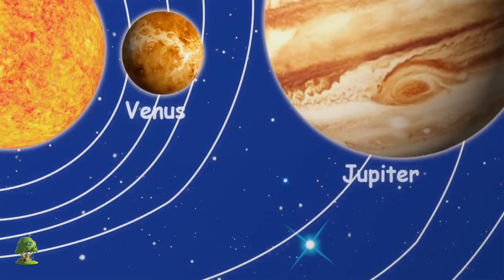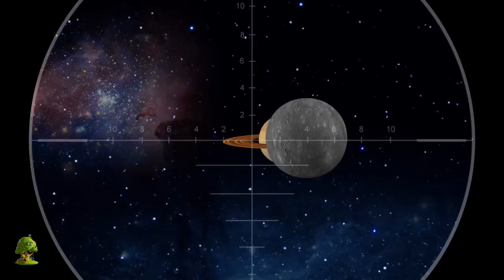Estrellita Dónde Estás | Brilla Estrellita | Twinkle Twinkle Little Star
Brilla Estrellita, Colección de canciones para bebés y muchos más! Esperamos que disfruta de estas 3D rimas animadas canciones infantiles tanto como lo hicimos para ti!

Brilla Estrellita, Colección de canciones para bebés por Little Treehouse.

Brilla Estrellita , Colección de canciones para bebés y Colección de canciones para niños! Esto es una colección sin parar de Estrellita Donde Estás completa de canciones populares de niños por Little Treehouse.

Todas las canciones infantiles y las canciones infantiles de Little Treehouse ahora están disponibles en las tiendas iTunes y Google Play aquí:

1.Rimas para niños ( lógica, música)
2. Formas
3. Colores
4. Números
5. Letras
6. Fábulas e historias originales
7. Canciones de cuna